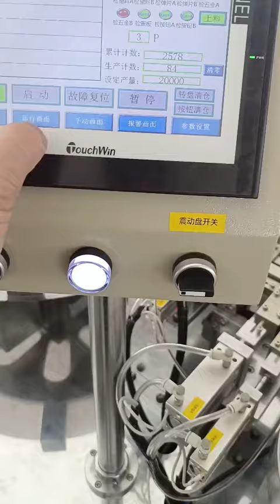Fully Automatic Assembly Machine for Pcb Type Wire Terminals